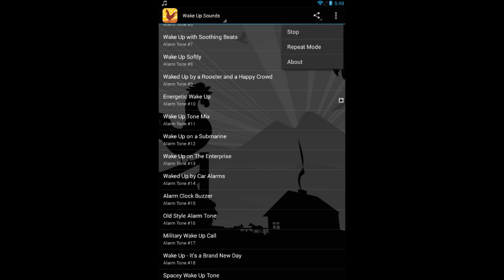Wake Up Alarm Clock Ringtones Mobile App for Android Devices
Want to wake up gently with soothing sounds on your mobile device? We have an app just for that - get it on Google Play

Description:
Who wants to wake up every morning with a stressful alarm? No one. Well, not most of us. Wake Up Alarm Clock Ringtones is a FREE app with the best wake up ringtones around! It includes 34 high-quality sounds for your phone/tablet. If you are looking for relaxing, funny, nature sound style, crazy (for those who like a bit of a morning shock) or soothing wake up tones for your mobile device -- look no further, it's all in here!

These sounds are made for your alarm clock, but you can also set them as ringtones, or notification sounds for your email, SMS messages etc.

Instructions:
Just tap and hold the sound you wish to set as a default alarm sound, ringtone, or default notification sound for your SMS messages etc. Depending on your device, you'll also might need to open your device settings and select the sound again manually.